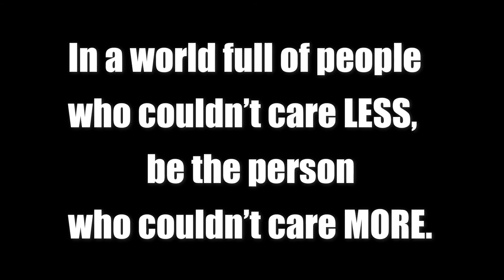TOP 5 VEGAN DOCUMENTARIES THAT MADE US GO VEGAN | V is for Vegans